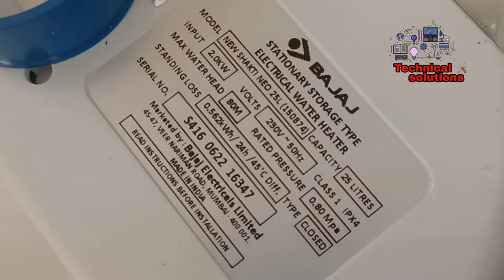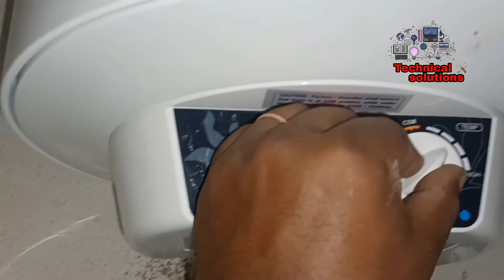New shakti neo installation free?क्या न्यू शक्ति नियो मे फ्री कनेक्शन पाइप मिलेगा? Water heater.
Bajaj new shakti neo installation. Storage water heater 25ltr.how to install  . Installation and connection pipe in bajaj new shakti neo?